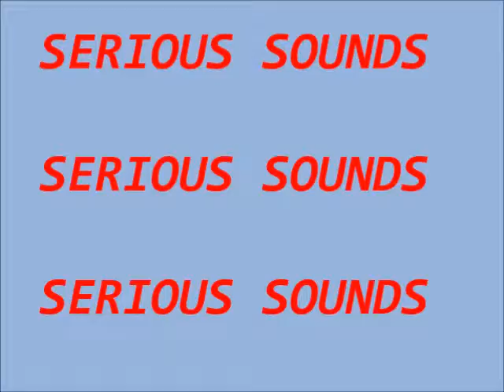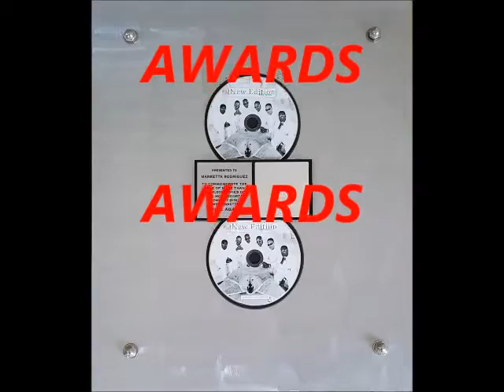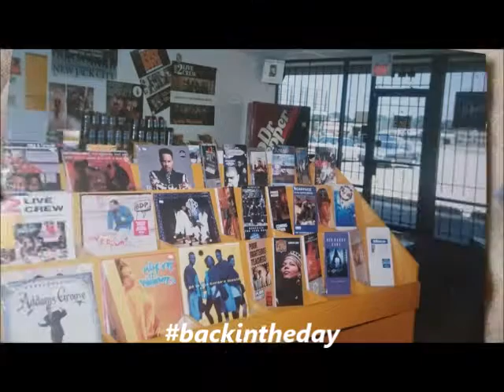Marketta sample video with music